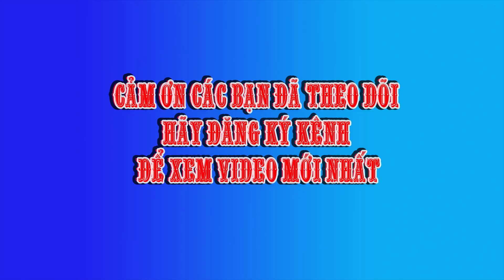THẢ DIỀU SÁO CHUYÊN ĐI SĂN MỒI ( FLYING KITES ) | SANG NGỌC TV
THẢ DIỀU SÁO CHUYÊN ĐI SĂN MỒI ( FLYING KITES )